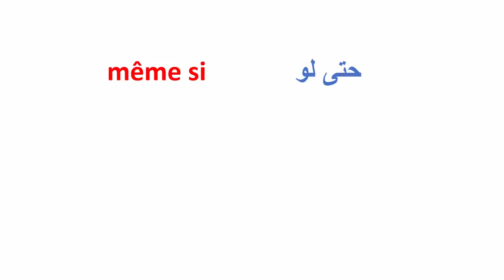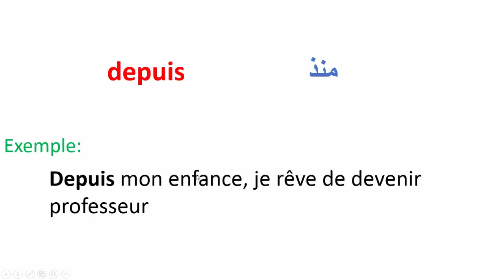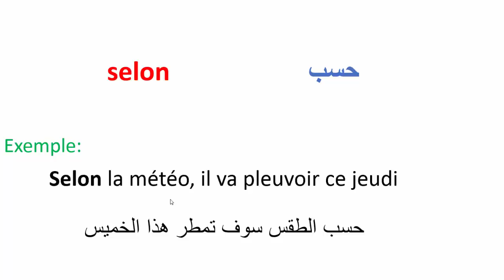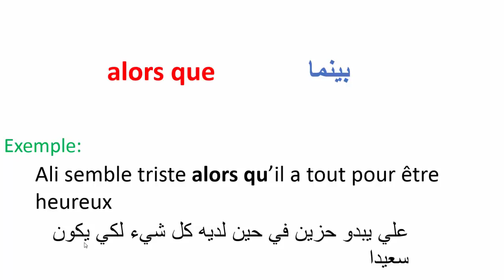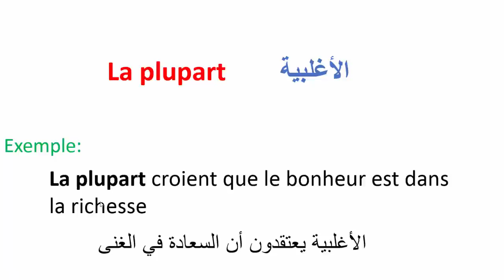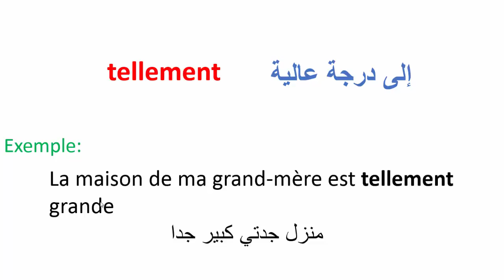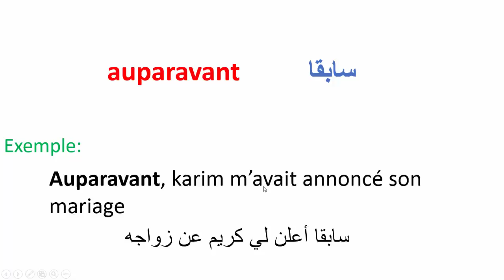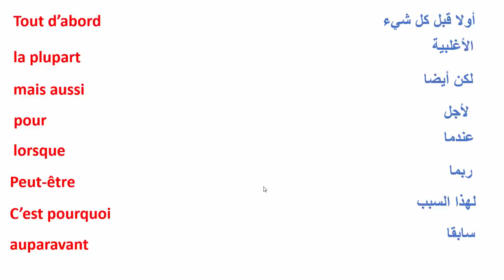تعلم الفرنسية-- كلمات تستعمل للربط بين الجمل بالفرنسية (الجزء الثاني)